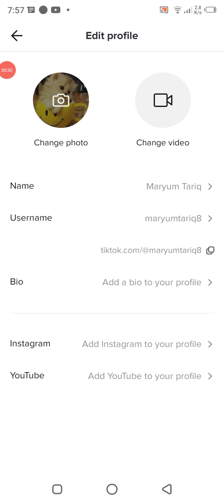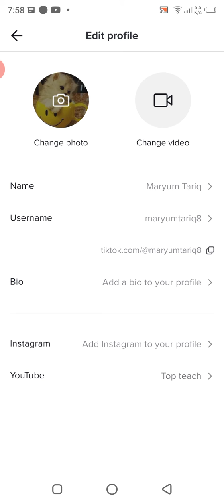How to connect tiktok to YouTube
In this video I tell how to connect tiktok to youtube